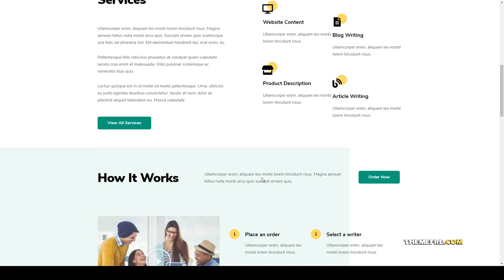Writingg - Content Copywriting Services Elementor Template Kit freelancer services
Tags agency, business, content, content writer, content writing, Elementor Pro, freelance, freelancer, seo, services, template, website, writer, writing